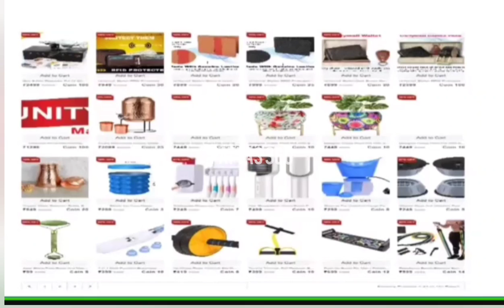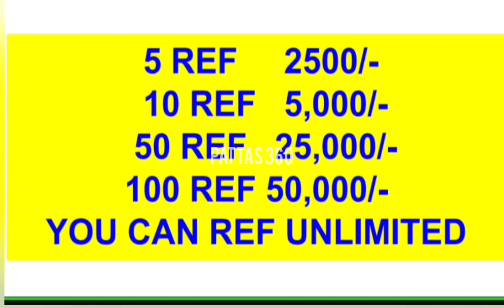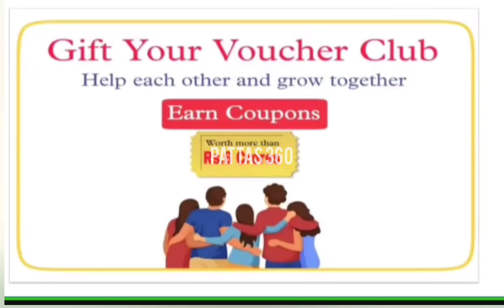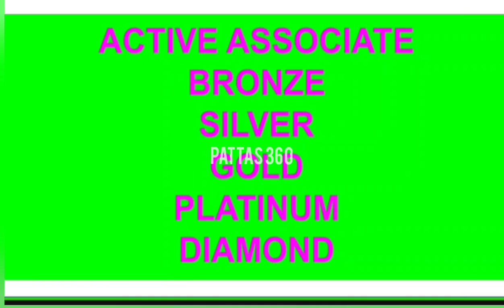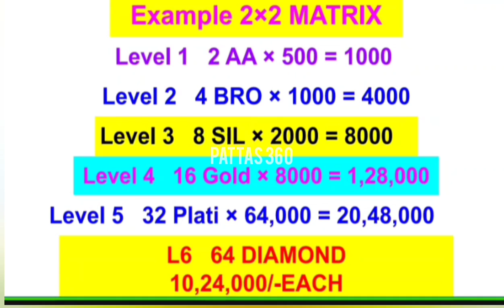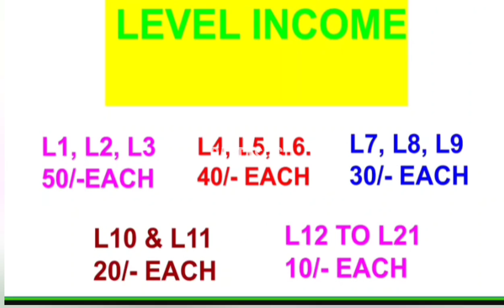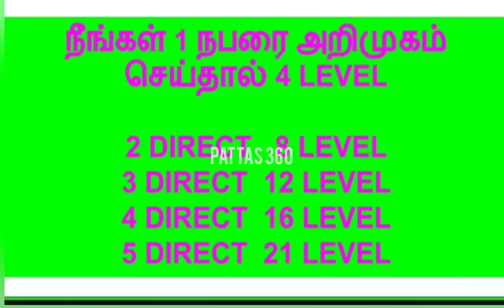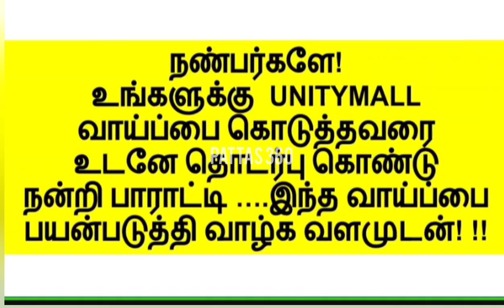👍🤝unity mall Business direct selling one time purchase plan Company Ganesh 8248792195 Income tamil 👍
mentors 2009 new Business direct selling one time purchase plan Company Ganesh 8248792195 Income tamil

mentors 2009 Business plan India's no.1 e-commerce Company Ganesh 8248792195 Income tamil
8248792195 Earning money No Risk Free Risk join group success Detail Business plan Tamil of mi lifestyle marketing global pvt. ltd. India's no.1 Direct selling Company best plan, best platform,best management ,best quality of products. top-pest scientist . mi lifestyle BOP, one to one plan.   No.1 company in India No.1 platform in India Your life will change form here. Join hands with us. Call & WhatsApp Ganesh 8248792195 instagram_id:... 100% Result oriented Health and wellness products part time job home based work business opportunity best business mi lifestyle plan mi lifestyle business plan Mi business plan tamil Top 10 best Network Marketing Company in India Best Direct Selling Company 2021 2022 vestige ibm Tamil earning business home based job work from home
 usiness earning earnmoney parttimejob  MiLifestyleMarketingGlobalPrivateLimited
 ForeverLivingProducts Keva WinnatureInternationalPvtLtd SafesecureonlineMarketingPvtLtd  bestplan income parttime onlinebusiness
tamil marketing marketingdigital marketingdeconteudo marketingonline marketingtips marketingstrategy marketingagency marketingdigitalbrasil jobs jobsearch motivation motivationalquotes motivationmonday motivationquotes motivationquote motivational motivationalquote motivationalspeaker fitnessmotivation networkingbusiness networking passiveincome passiveincomestream

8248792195 Earning money No Risk Free Risk join group success Detail Business plan Tamil of mi lifestyle marketing global pvt. ltd. India's no.1 Direct selling Company best plan, best platform,best management ,best quality of products. top-pest scientist . mi lifestyle BOP, one to one plan.   No.1 company in India No.1 platform in India Your life will change form here. Join hands with us. Call & WhatsApp Ganesh 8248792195 instagram_id:... 100% Result oriented Health and wellness products part time job home based work business opportunity best business mi lifestyle plan mi lifestyle business plan Mi business plan tamil Top 10 best Network Marketing Company in India Best Direct Selling Company 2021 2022 vestige ibm Tamil earning business home based job work from home